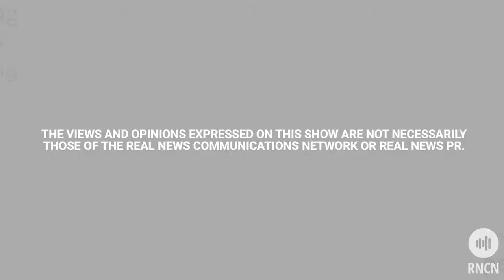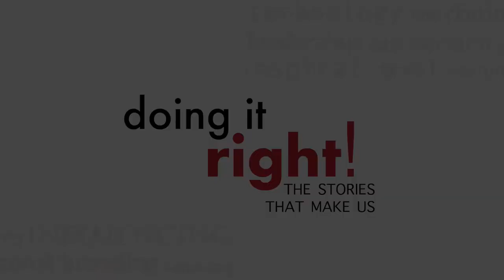A 3rd Generation marine who almost lost his life but not his soul | Doing it Right - Ep. 59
Jacob Schick always wanted to be a marine.⁠

Deployment to Iraq resulted in multiple injuries including the loss of his leg. 46 operations later the fight to regain his soul began.

This is a remarkable story of dedication to the Service and fellow veterans as Jake now devotes his life to helping them through struggles that can only be felt by someone who has walked in their shoes and attained victory. Jake's passion is for helping Veterans transition to life back at home. He started a nonprofit for suicide prevention called 22Kill. ⁠

His story has led him to Hollywood movie roles including American Sniper and A Star Is Born.⁠